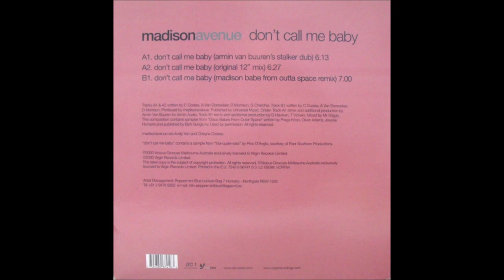Madison Avenue - Don't Call Me Baby (Armin van Buuren's Stalker Dub)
A1 - Madison Avenue - Don't Call Me Baby (Armin van Buuren's Stalker Dub)
Length: 6m12